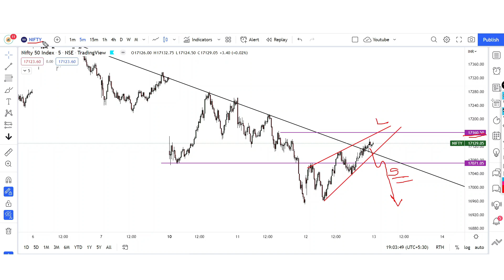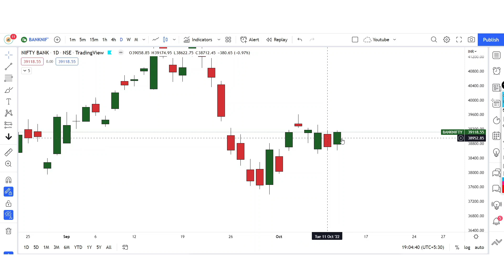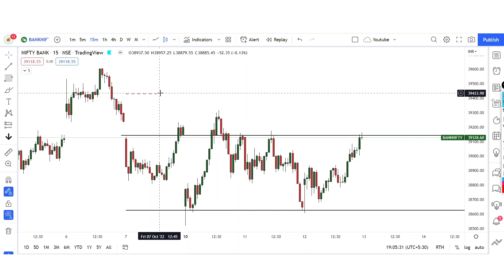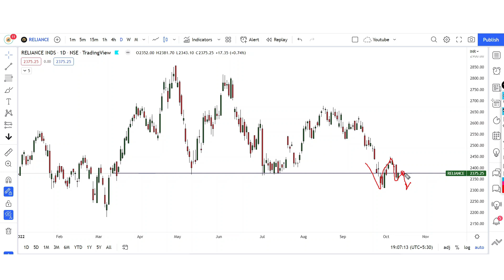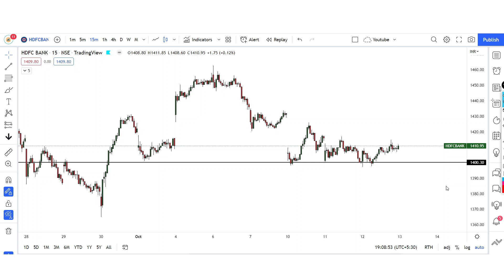Best Stocks to Trade For Tomorrow with logic 13 -OCTOBER | Episode 309